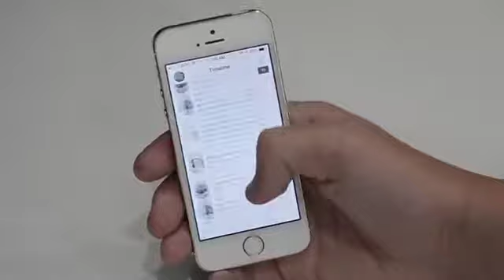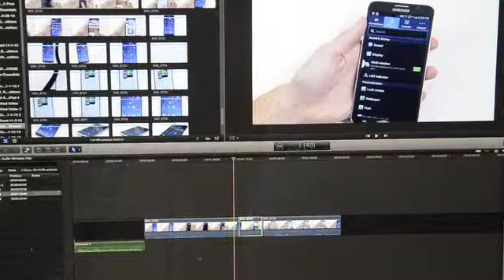Suburban Standout Keaton Keller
Sixteen-year-old Keaton Keller of Mount Prospect runs a YouTube-based popular consumer electronics firm called TechSmartt which reviews popular electronics from tablets to phones. It's geared to target an audience of people ages 18-35.